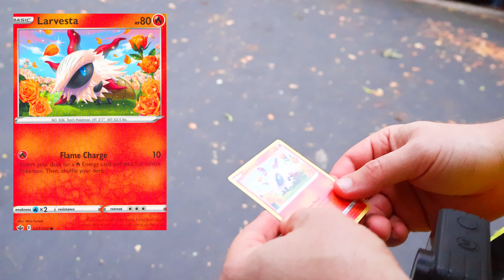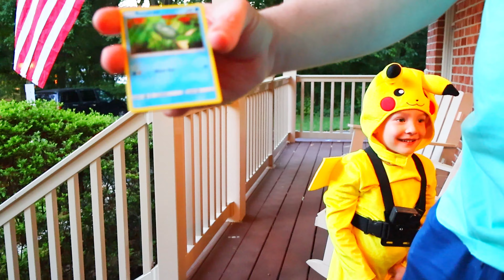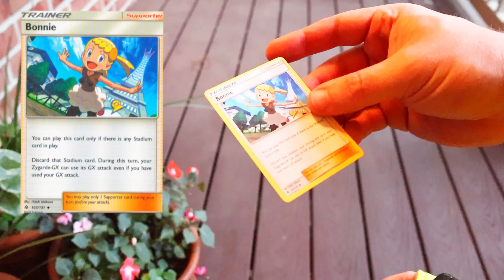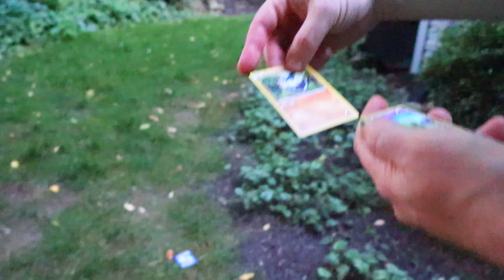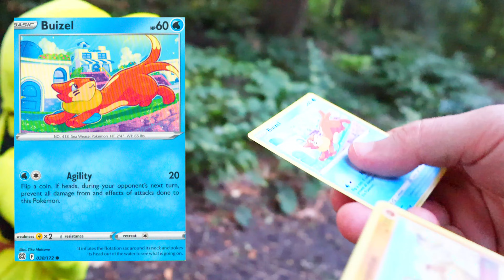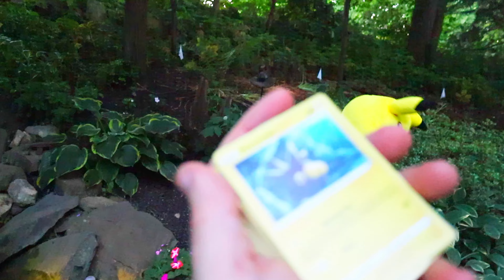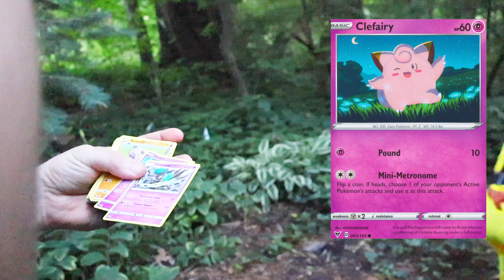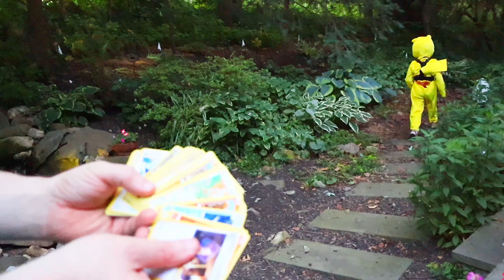WE FOUND THE HIDDEN POKEMON CARDS!🦀🐺🐸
Join us on a fun and exciting Pokemon card hunt adventure! This family-friendly video is perfect for kids who love Pokemon. Catch 'em all with us!